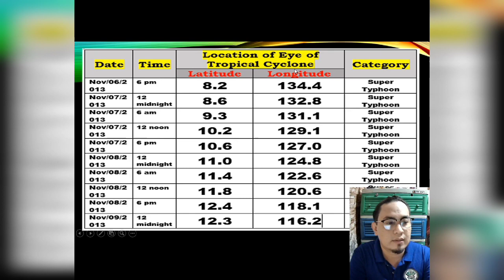Tracking a typhoon Grade8Q2w5e2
tracking Haiyan a.k.a. super typhoon YOLANDA